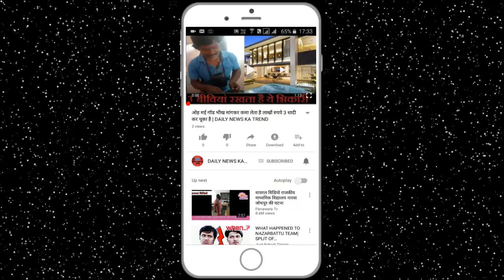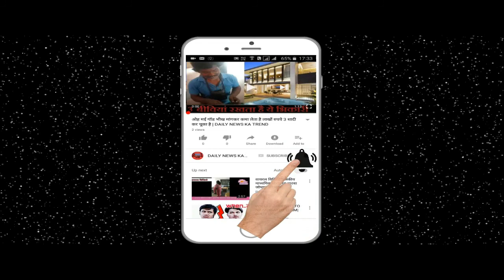अक्षय कुमार की वजह से जिन्दा है ऐश्वर्या राये ( वजह हैरान करने वाली है ) DAILY NEWS KA TREND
Akshay Kumar is a Bollywood actor who is not only a hero in his movies but also in real life. You will be surprised to hear this but once Bollywood actor Akshay Kumar saved his life and saved Aishwarya Rai's life. This was disclosed and not by anyone but Aishwarya Rai herself did it. In fact, Akshay Kumar and Aishwarya Rai were in the main role in director Rajkumar Santoshi's film Khaki. Once during the shoot, there was an accident on the set, in which Akshay did not care for his life and saved the life of Aishwarya Rai. This incident happened at the time when director Rajkumar Santoshi was shooting a movie on a location. During a scene, Aishwarya Rai had to come near Tusshar Kapoor. But as soon as the driver of the vehicle accelerated the speed of the car, the balance of that car got spoiled and the vehicle rapidly started to grow faster than Aishwarya. Akshay Kumar, standing next to him, ran away to save Aishwarya Rai, but, till he reached Aishwarya, Jeep had hit Aishwarya. After Akshay Kumar had reached Aishwarya Rai immediately, the doctors advised Aishwarya to rest only. Many days after Aishwarya returned to the film's shooting.